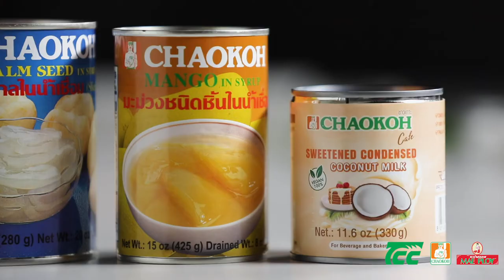ทรอปิคอล แพนนาคอตต้า (Tropical Panna Cotta)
ทรอปิคอล แพนนาคอตต้า
(Tropical Panna Cotta)